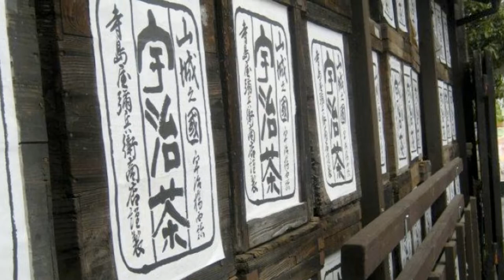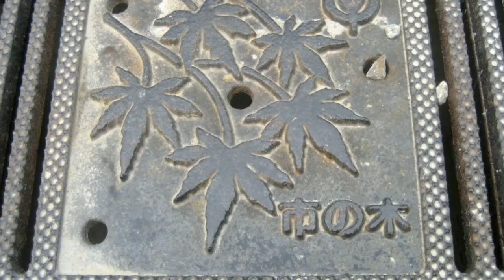宇治市/平等院part1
平等院
世界遺產平等院：
1052年，當時的關白藤原賴通將繼承自父親道長的別莊改成佛寺，創建了平等院.

對於文學控來說，這裡是文藝的天堂，被譽為日本紅樓夢的文學名著《源氏物語》最後十帖故事就是發生在宇治.